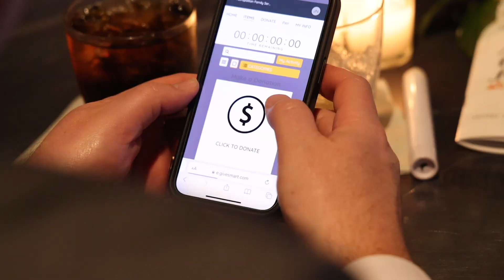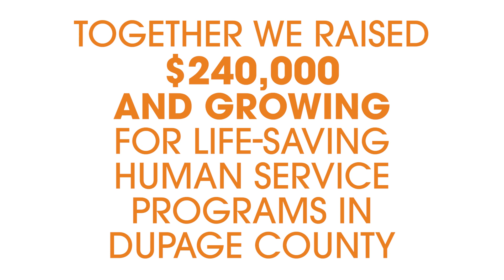A Night to Stand Up for Families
A Night to Stand Up for Families brings together the Metropolitan Family Services DuPage family through a special program, featuring a presentation on our domestic violence program and recognition of our Roger K. Johnson Leadership Award Honoree, Marcie Peterson.

All proceeds support MFSD as the county’s largest provider of family and community services through comprehensive programs – education, economic stability, emotional wellness, and empowerment – annually serving 48,406 of the county’s most vulnerable children and families, regardless of their ability to pay.